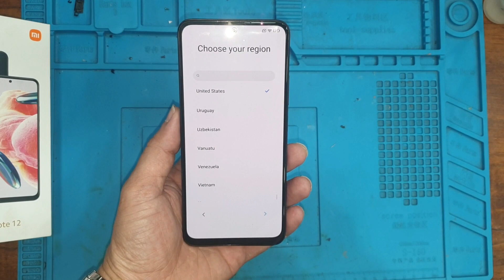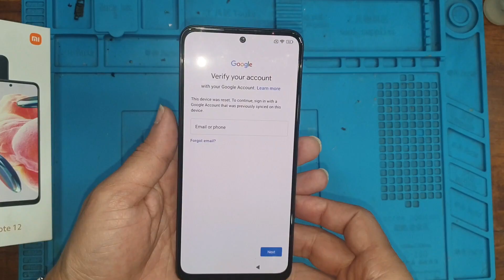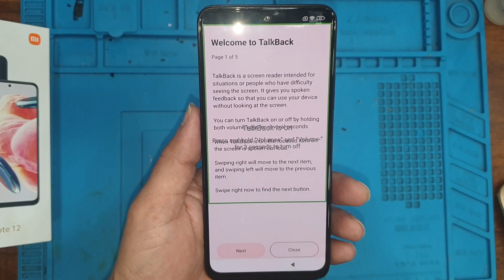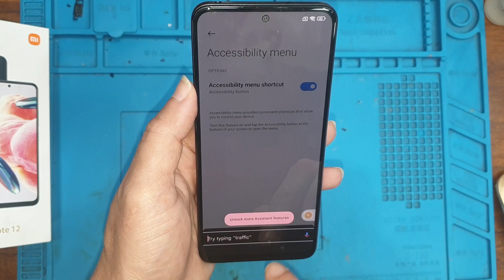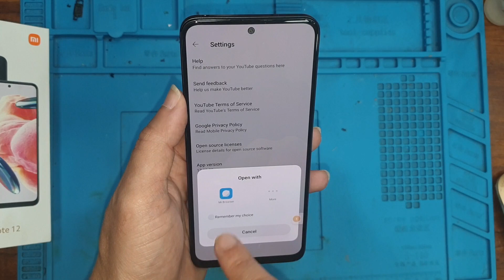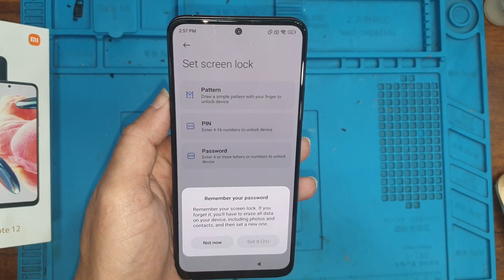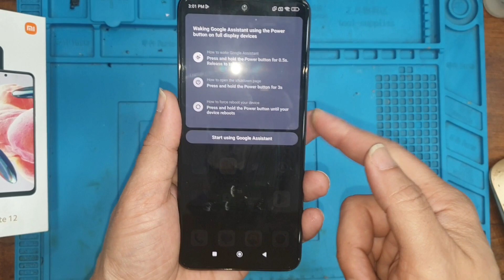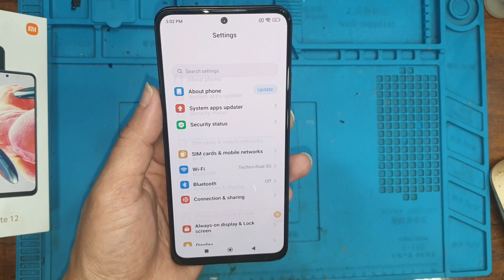Redmi Note12 Frp Bypass Miui 14 /All Xiaomi MIUI 14 Frp Bypass Android 13 Without PC 2023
You can also try PassFab Android Unlock enables you to remove Redmi/Xiaomi FRP lock easily, no technical expertise is required.

 Miui14 frp bypass | Xiaomi Miui 13 to 14 Google account lock
ALL XIAOMI MIUI 14 - Android 13 Bypass Google Account (FRP) Unlock Any Devices 2023
i'm Show To You Redmi 10C Frp Bypass MIUI 13
1.Redmi 10c Frp Bypass
3.Redmi 10c Frp Unlock
4.Redmi 10c Google Account Unlock
5.Redmi 10a Frp Bypass
6.Redmi 10a Google Account Unlock
7.Redmi 220333QAG Frp Bypass
8.Redmi 10 Frp Bypass
9. Redmi Note 10 Frp Bypass
10.How to Redmi Android 12 Frp
11.All Redmi MIUI 13 Google Account unlock
12.All Redmi Android 12 Frp Bypass Without Pc
13.Redmi Note 10 Pro Frp Unlock